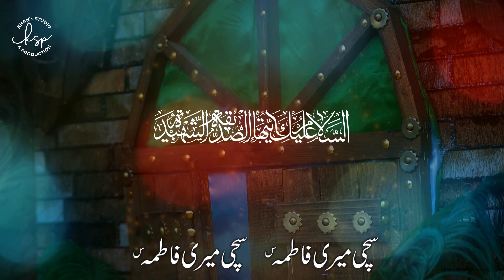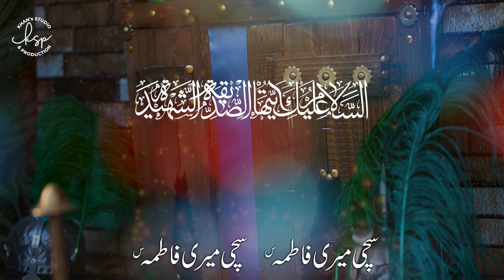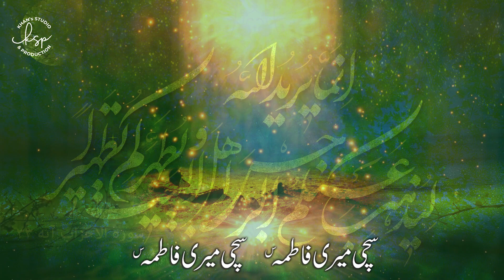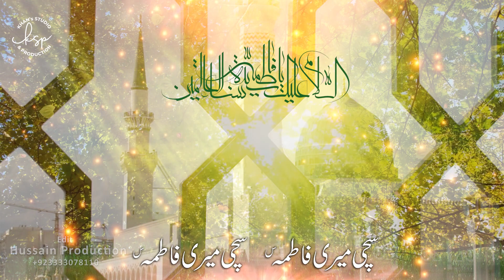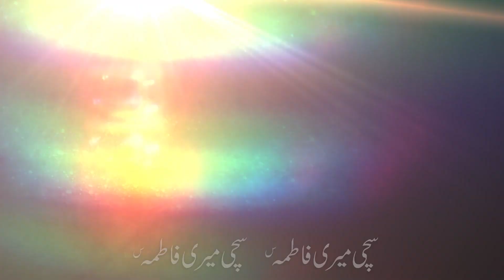Sachi Meri Fatima (س) | Dayaan Batool | KSP Presents | Manqabat | 2020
On the auspicious occasion of 20th Jamadi Ul Sani | Amade Bibi FatimaZehra(س) | the daughter of Rajab Ali Khan has recorded her 1st Manqabat | Sachi Meri Fatima (س)

Poetry | Yasir Raza Yasir | Composition | Rajab Ali Khan
Arranged & Mixed | Vic Ali | Khan's Studio & Production - KSP
Video & Edit | Syed Eiraj Mehdi | Khan's Studio & Production - KSP
Digital Managers | Farhan Ali | Abis Zaidi (Canada)
Production | Khan's Studio & Production - KSP

Visit Us:
Mezzanine Floor, Plot 19-C, Sunset Lane 3, DHA Phase-2 Ext Karachi, Pakistan

KSP Learning Session:
KSP provides classes of Noha Khuani, Soz o Salam and Manqabat Khuani in the shadow of renowned Noha Khuan Ustad Munawwar Ali Khan (Nomi) & Rajab Ali Khan, KSP also facilitate online classes for overseas learner.